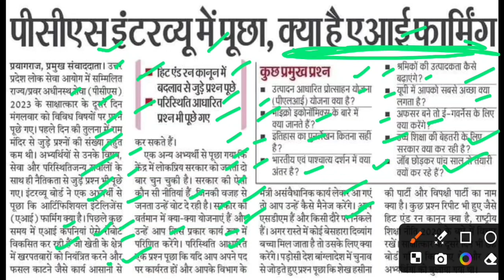यूपीपीसीएस में दूसरे दिन पूछे गए सवाल,uppcs interview latest news,uppcs interview news today,upsssc